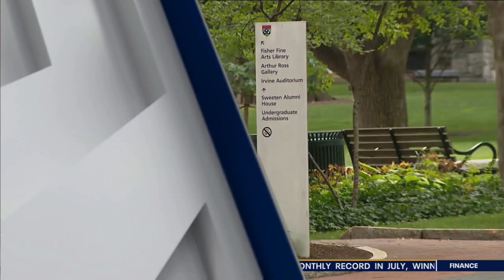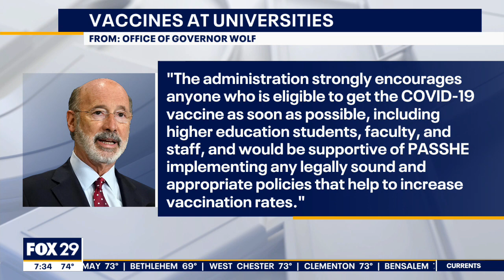14 universities in PA State System of High Education are not permitted to require vaccines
The President of Millersville University, Dr. Daniel Wubah, joined FOX 29's Mike Jerrick to discuss why Millersville and the other 13 universities in the PA State System of Higher Education are not allowed to mandate the coronavirus vaccine and what they will do to keep students and staff safe on campus.